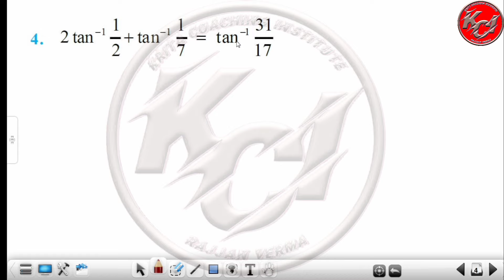Mathematics Class- 12 Ex- 2.2/ Inverse Trigonometric Functions/ प्रतिलोम त्रिकोणमितीय फलन